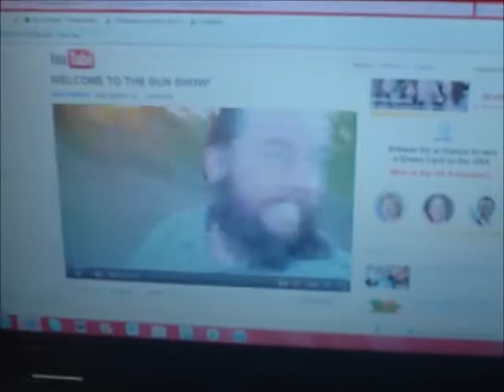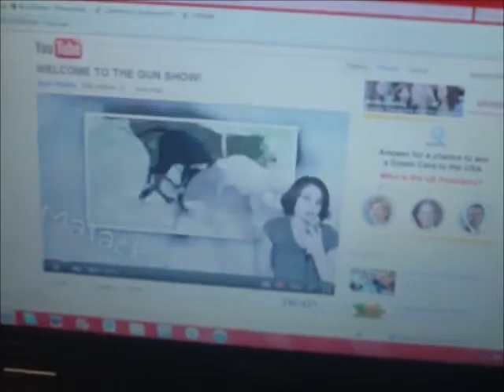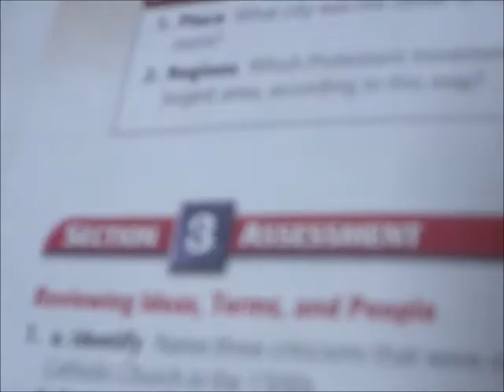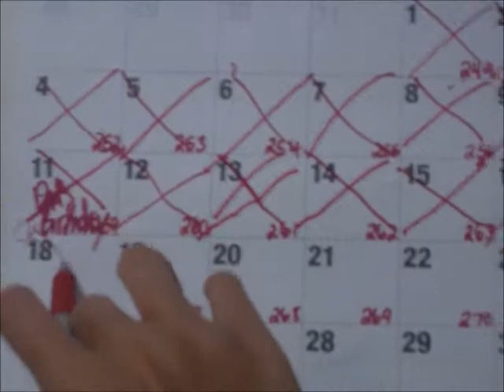World History (9-18-11)